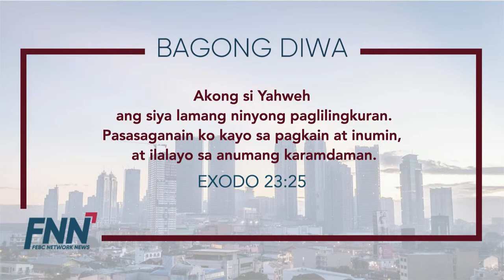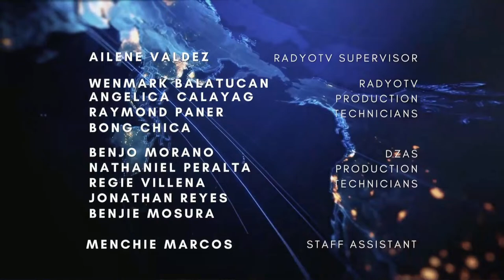Bagong Araw | April 8, 2024